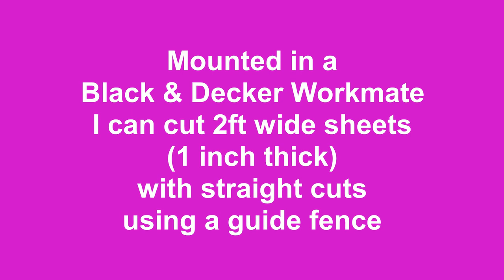Hot Wire Bench Saw, Cross cut Saw and Sculpting Tool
This is a 2 feet long Hot Wire cutter that can be mounted in a bench vise to cut wide sheets and converted to a cross cut saw for right angle cuts, plus a freehand sculpting tool